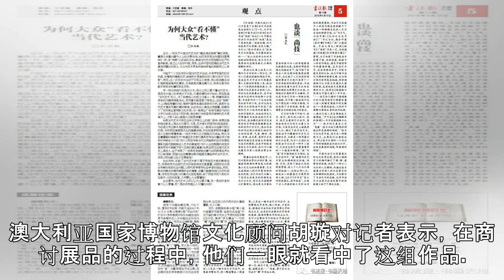在艺术共鸣中读懂传统和现代中国